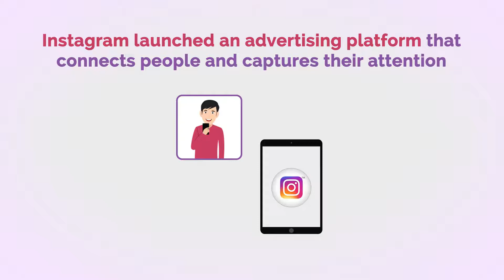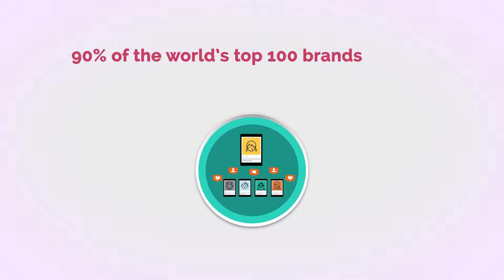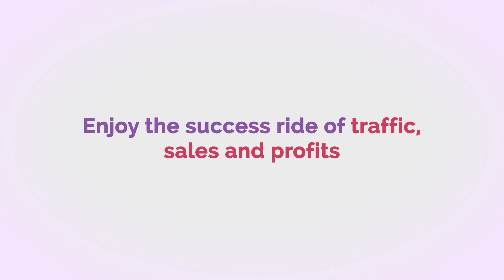Instagram Ads Made Easy Training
Now, you have the biggest opportunity to turn your site into an ultimate traffic magnet and increase profit at breathtaking speed.

Chances are endless to get the most out of this photo and video sharing platform.

Here's the breakdown:

Section 1: Instagram Ads Basics

Video 1 What is Instagram and why use it for your business?
Video 2 What are Instagram Ads all about?
Video 3 What ad solutions is actually Instagram offering?

Section 2: Setting things up

Video 4 What you should do right before creating Instagram Ads?
Video 5 Setting up Facebook and Instagram for advertising
Video 6 Image tips for Instagram Ads
Video 7 Video tips for Instagram Ads

Section 3: Creating Ad Campaigns – Step by Step

Video 8 Boosting your posts
Video 9 Increasing brand awareness
Video 10 Increasing your reach
Video 11 Sending people to a destination on or off Facebook
Video 12 Getting installs of your app
Video 13 Getting video views
Video 14 Increasing conversions on your website
Video 15 Promoting a product catalog

Section 4: Advanced Instagram Ads Strategies

Video 16 Testing everything
Video 17 Driving Instagram engagement using video content
Video 18 Using authentic social influencers to tell the story of your brand
Video 19 Using hashtags

Section 5: Additional Tips to consider

Video 20 Premium tools and services to consider
Video 21 Shocking case studies
Video 22 Frequently asked questions

Well, it’s time for you to get the most out of Instagram Ads for your business. I know you'll love this training.